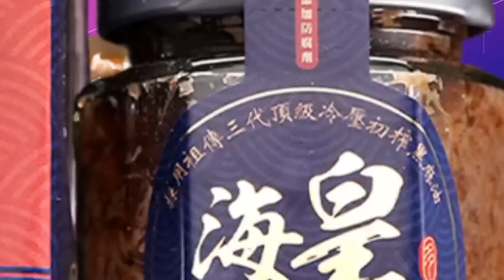瑞士信貸跌到熔斷 介文汲:洗錢天堂要垮台了 富人上演"全員逃走中" 他指出根本原因是這個